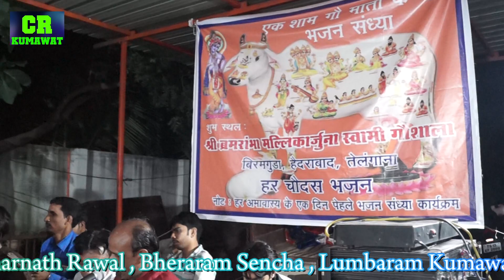हालो नन्द बाई भेरूजी रे धाम - New Rajasthani Desi Bhajan Songs 2018 | Amar Nath Rawal